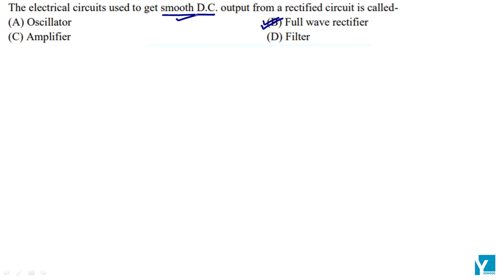QID 54625 Class 12 Physics CT Semiconductor Q16